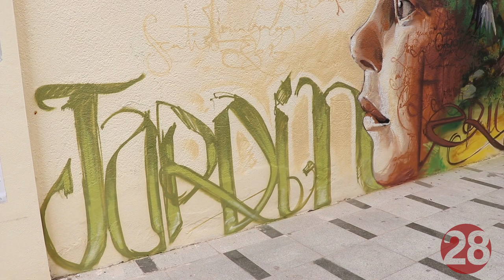20201020 Linares28 Poyecto Semilla Karina